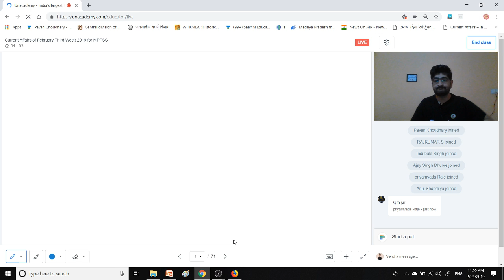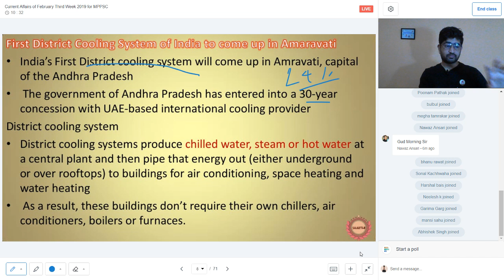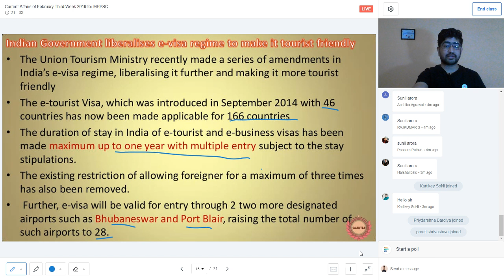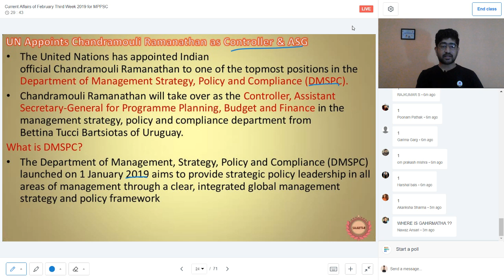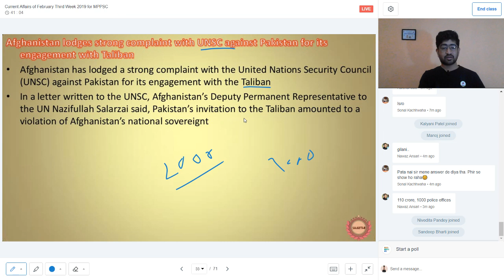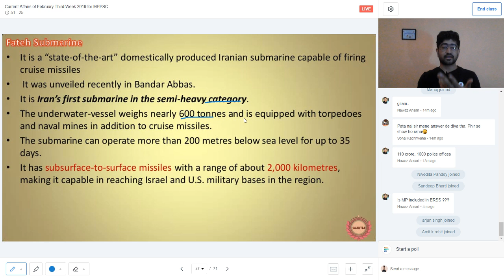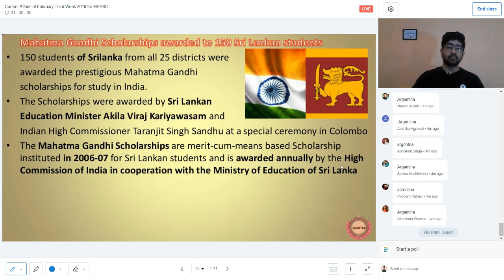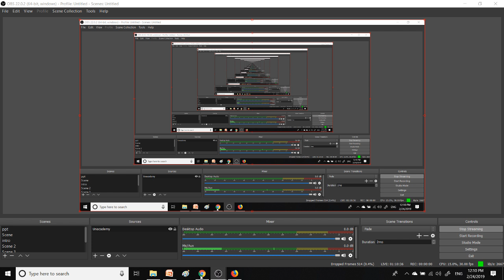February week 3 Current Affairs